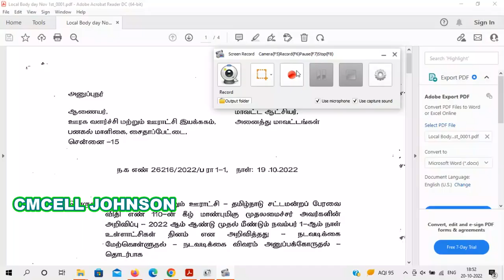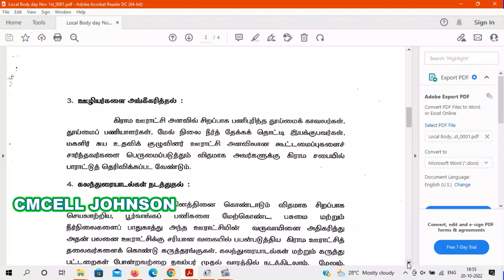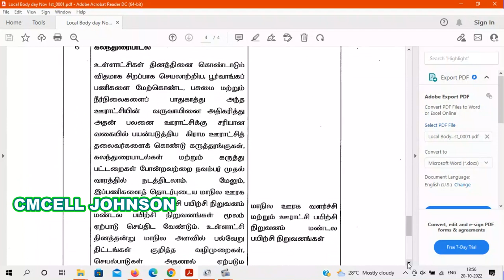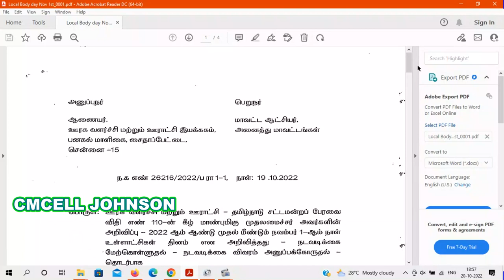நவம்பர்-1 கிராமசபை அரசு அஜென்டா பொருள் விளக்கம் 1-NOV-2022 Gramasaba agenda உள்ளாட்சிகள் தினம்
NOV 1 2022 Gramasaba meeting agenda நவம்பர்-1 உள்ளாட்சிகள் தினம் கிராம சபை அரசு அஜென்டா பொருள் விளக்கம்

NOV 1 2022 Gramasaba meeting agenda pdf file link